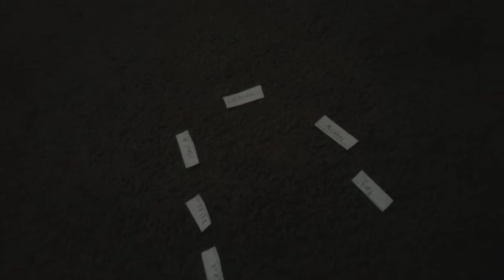Big Brother 7 All Stars Episode 24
I had time today to make an episode so here it is